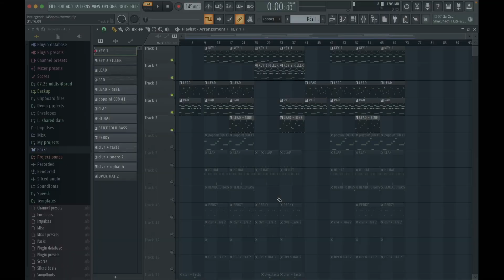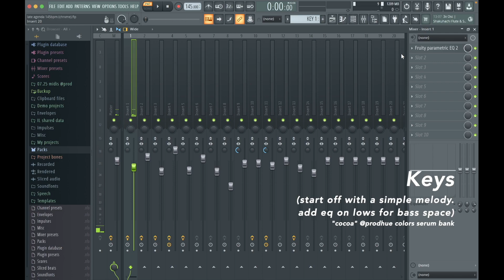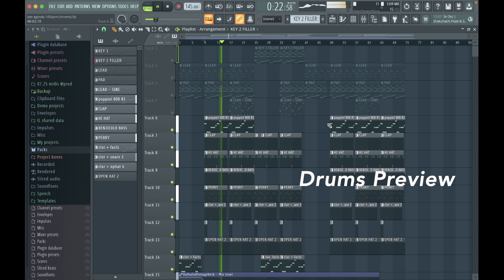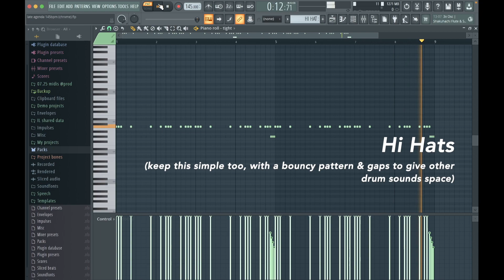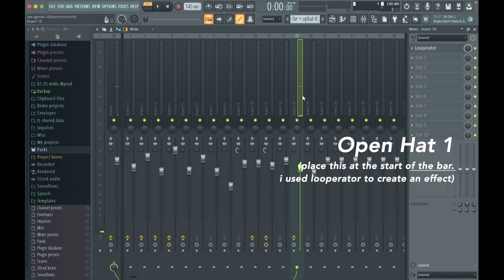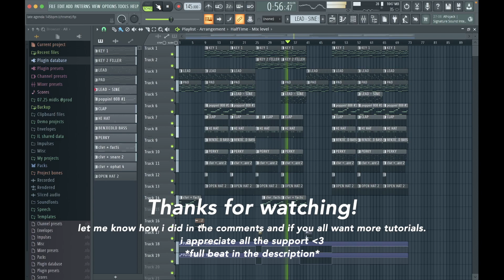HOW TO MAKE AGENDA TYPE BEATS FOR CHE (LIKE BRYALLE)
145bpm / a sharp minor